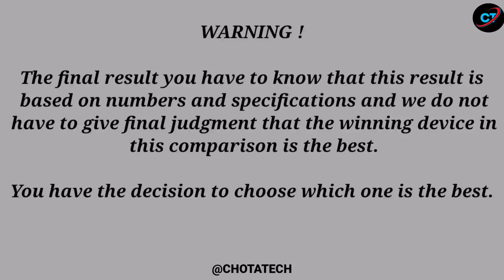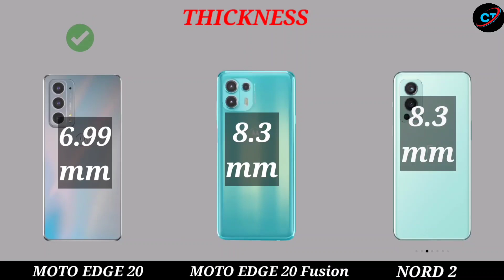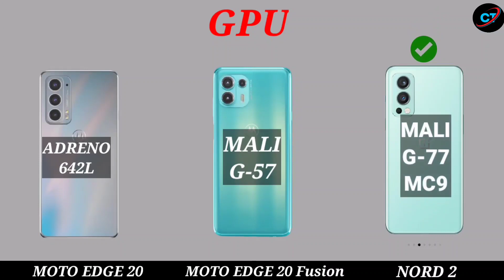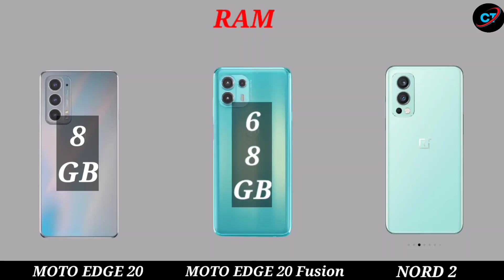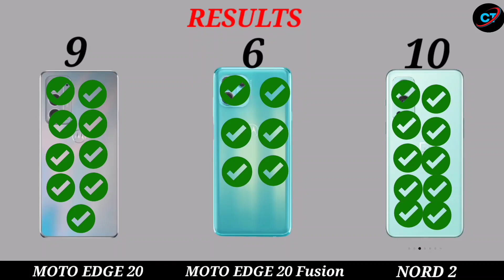Motorola Edge 20 Vs Motorola Edge 20 Fusion Vs One plus Nord 2⚡Moto edge 20 vs 20 fusion@ TechBurner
Motorola Edge 20 Vs Motorola Edge 20 Fusion Vs one plus Nord 2⚡ Moto edge 20 vs edge 20 fusion @Tech Burner